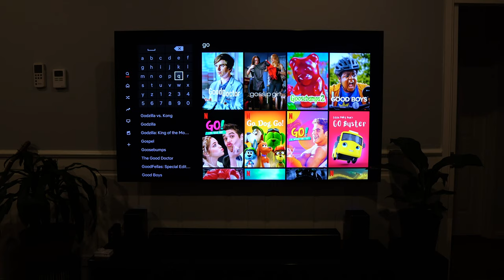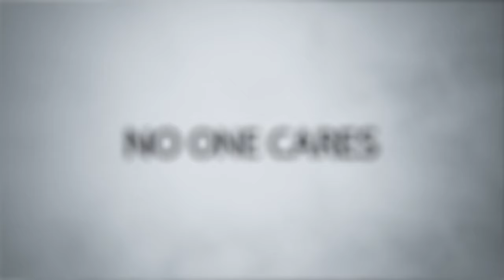I've made 25 Youtube Videos & Here's What I've Learned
📝 Description:
If you're thinking of starting anything! Watch this.

Here's what I have learned from making 25 youtube videos. Whether you want to create a youtube channel, learn a skill like coding, or pick up a sport, I feel like these lessons can help in many areas of your life.

⌛ Timestamps:
0:00 - Intro
0:49 - Always Growing
3:41 - Patience
5:22 - No One Cares
7:47 - Consistency
9:46 - Authenticity

I'm Himal, a Speaker from Melbourne. I make inspiring and thoughtful videos that will hopefully help people in some way or another.